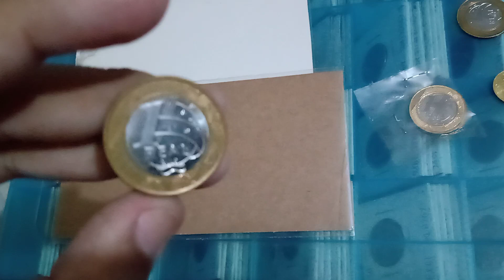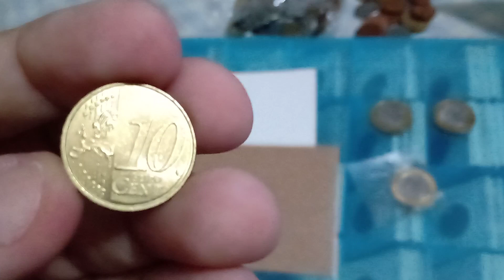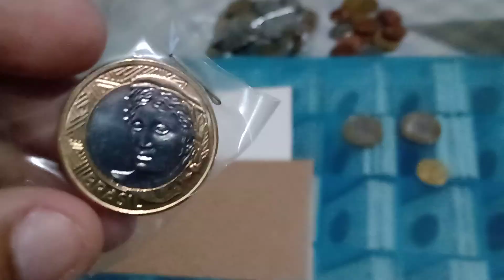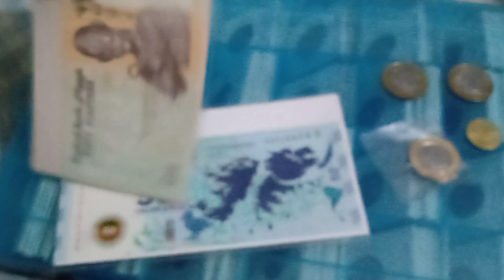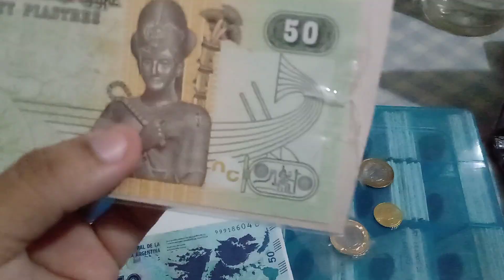LOTE COM MOEDAS E CÉDULAS ADQUIRIDAS - VOCÊ TEM ESSAS PEÇAS? Novas aquisições! 🇦🇷🇪🇬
Lote com cédulas estrangeiras flor de estampa, uma moeda da Europa e moedas das olimpíadas, sendo uma inédita na coleção!, além da "difícil" moeda de 1 real de 2023, e na condição flor de cunho. 👏🏼👏🏼👏🏼😍